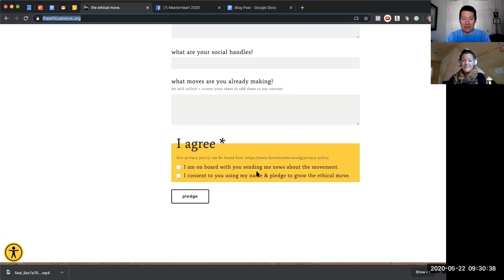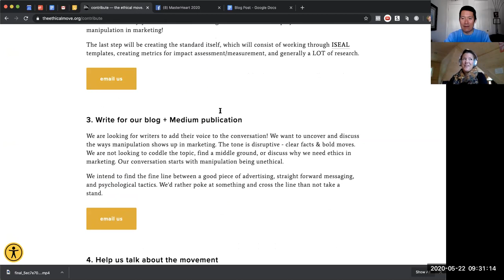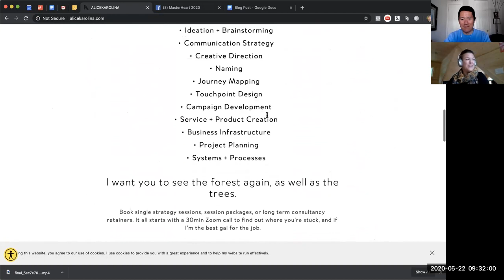Ethical Marketing with Alice Karolina (founder of "The Ethical Move")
There is a new movement forming to bring ethical marketing to the world! They will be creating a code of conduct and a badge that we ethical marketers can put on our website.  Check it out here: